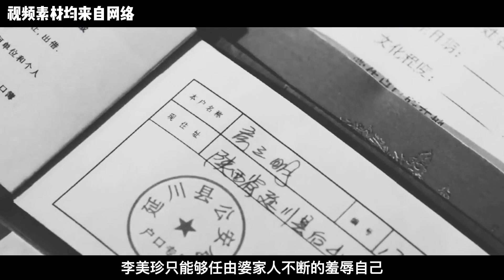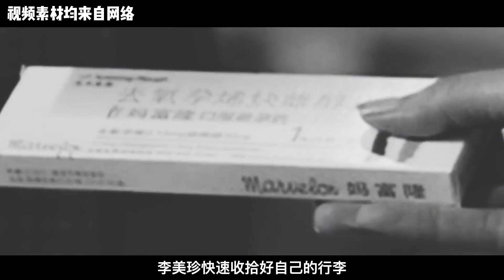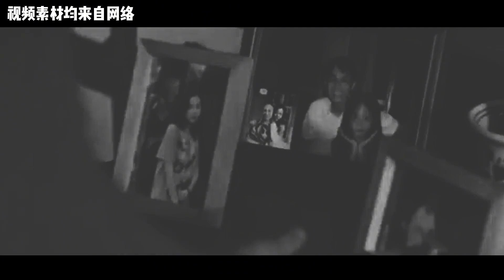遭10年家暴后，李美珍选择做哭灵人：一场挣3000元，给儿子买了房